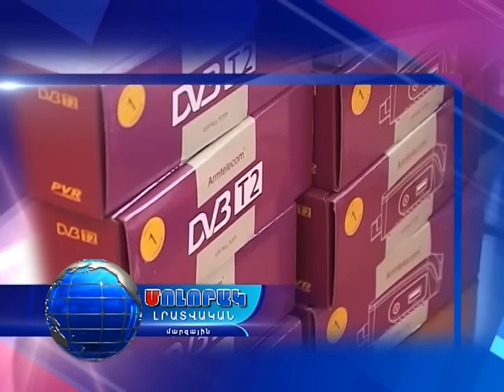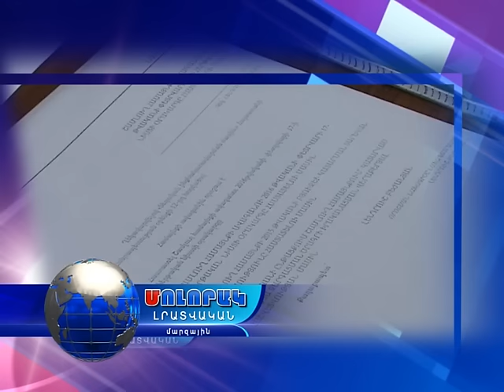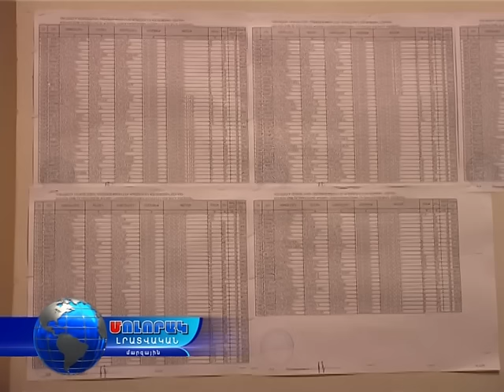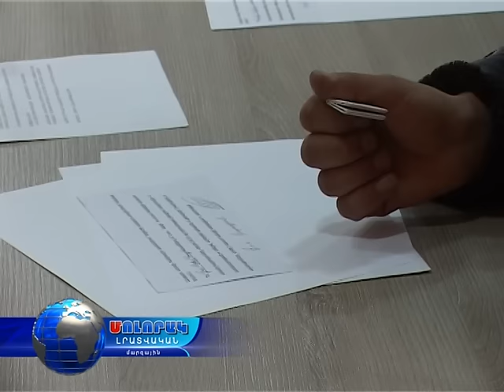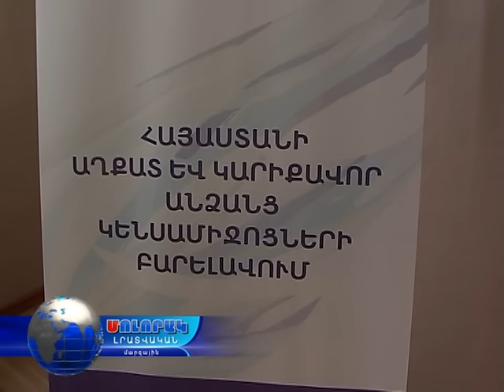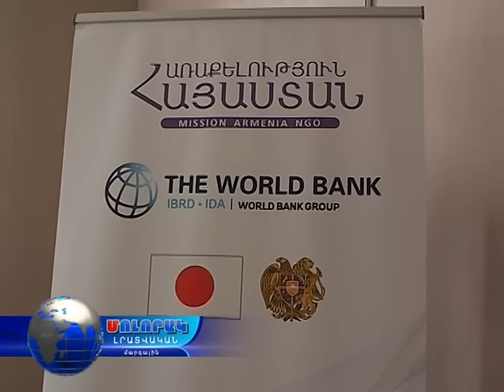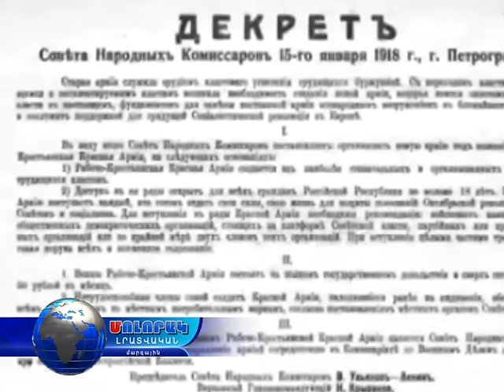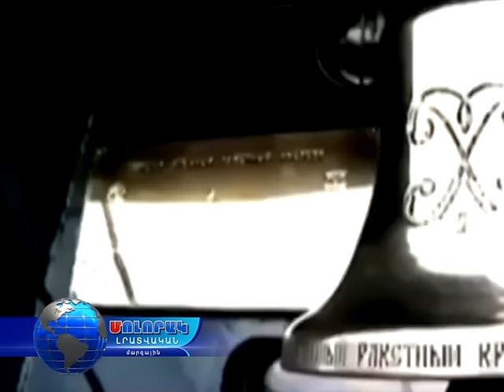Մոլորակ լրատվական գլխավոր թողարկում 23.02.16